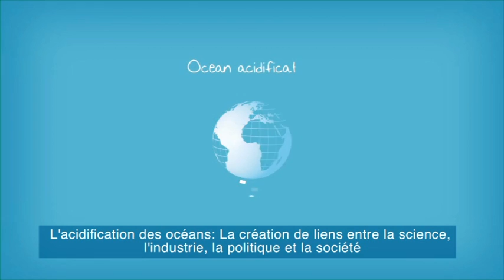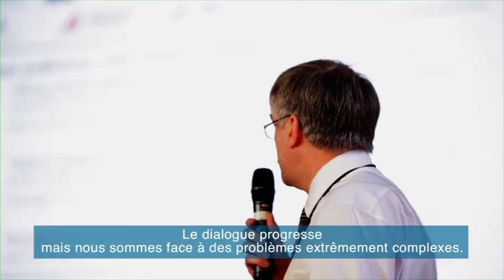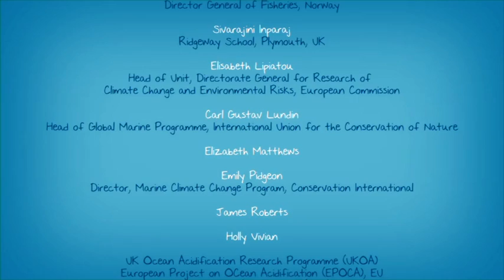L'acidification des oceans: Créer des liens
Transféré par PMLAdministrator le 9 mai 2011

Un film puissantfort court court sur l'acidification des océans: Lierant la science, industrie, politique et public.

L'acidification des océans est un phénomène récemment reconnu qui résulte de la quantité croissante de dioxyde de carbone (CO2) dans l'atmosphère terrestre. Une grande partie de ce gaz est absorbée à la surface des océans, ence qui pousseant l'eau de mer du bas de l'échelle pH vers l'acidité et pose une menace potentielle pour les écosystèmes marins et ceux qui dépendent d'eux. CommeAlors que la recherche scientifique révèle plus sur comment les océans et la vie qu'ils contiennent pourraient être affectés, il est nécessaire de s'engager avec une communauté plus large, y compris les décideurs, les gestionnaires de l'environnement et le grand public à comprendre ce qui se passe, comment nous pourrions être touchés et quelles actions pourraient être prises pour réduire les risques.

Le film réunit un large éventail de parties prenantes, y compris, SAS le Prince Albert II de Monaco, des écoliers, un poissonnier de Plymouth, un conseiller britannique du gouvernement Chief Scientific, des représentants de l'industrie et l'élaboration des départements politiques départements, ainsi qu'e d'un groupe d'experts scientifiques reconnus internationalement .

Il est devenu évident que chacun des groupes d'intérêt a ses propres préoccupations et le niveau de compréhension. Dr Carol Turley OBE, qui a dirigé l'équipe de production cinématographique à PML dans le cadre de son rôle de coordonnateur d'échange de connaissances pour le programme britannique de recherche océanique sur l'acidification, explique pourquoi cela ce qui peut conduire à des confusions et des malentendus:

"Les scientifiques sont réticents à faire des prédictions à long terme jusqu'à ce qu'ils aient une base scientifique solide pour le faire; les décideurs ont souvent besoin de réponses immédiates qui peuvent conduire à des solutions en temps opportun, alors que l'industrie a besoin pourde planifier à l'avance, et le public veulent savoir comment ils peuvent être affecté et ce qui est fait pour faire face à toute menace susceptible. Une telle diversité des besoins d'information sonne comme une recette pour la peut mener à la confusion. Ce film met en lumièreévidence la nécessité d'établir dès le depart une communication claire, à la première occasion afin de s'assurer que tous les groupes d'intervenants alleriront de l'avant avec une bonne compréhension des positions et responsabilités des uns et des autres postes et des responsabilités, en utilisant un exemple réelconcret de la façon dont ce travaille est déjà effectué au sein de la communauté sur l' acidification des océans. "

Bien que les impacts finaux ne sont toujours pas clairs, l'acidification des océans étantest relativement nouvellement reconnue, elle se passe maintenant et devrait être une préoccupation pour nous tous car elle a le potentiel d'affecter tout le monde. Toutefois, en s'assurerant que le message passe peut être un véritable défi. Parler la même langue, la comprendreéhension dles différentes exigences des divers groupes d'intérêt et l'accepteration de l'importance de travailler ensemble est la première étape.